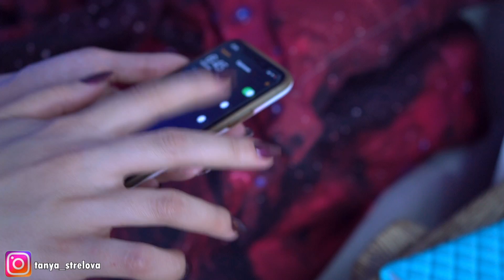6 БЕЗОБИДНЫХ ВЕЩЕЙ, КОТОРЫЕ МОГУТ БЫТЬ ОПАСНЫ ДЛЯ ВАШЕГО ЗДОРОВЬЯ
Казалось бы, что может нанести вред здоровью, кроме курения, алкоголя и наркотиков? Вы удивитесь, но на самом деле в нашей жизни присутствует множество мелких и безобидных вещей, которые могут пагубно повлиять на наше здоровье. Устраивайтесь поудобнее, в этом видео я расскажу, чем вредны солнечные очки, губка для мытья посуды, а также ещё кое-что.